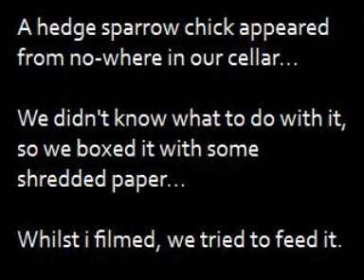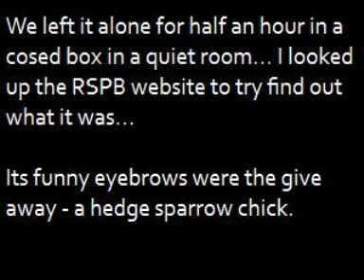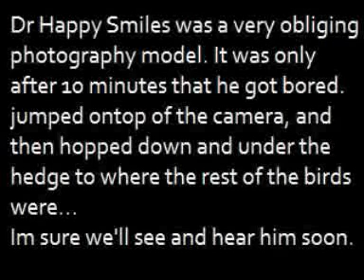Dr Happy Smiles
A Baby Hedge Sparrow somehow found its way into our cellar, this is its short and happy story.